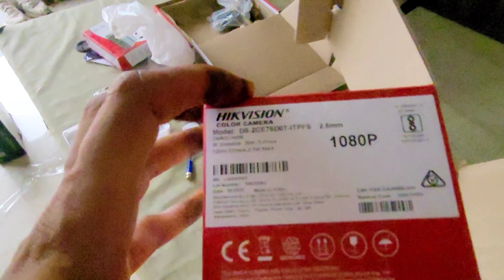घर की सुरक्षा के लिए CCTV .